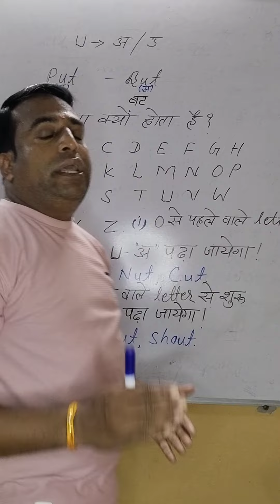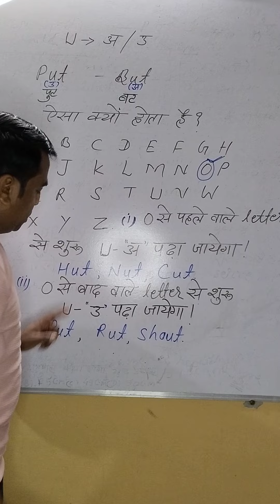U को अ/ऊ कब पढ़ते हैं। But को बट, व put को पुट क्यो पढ़ते....?